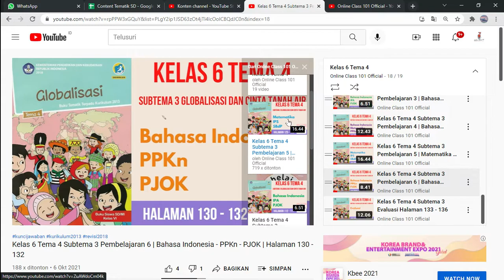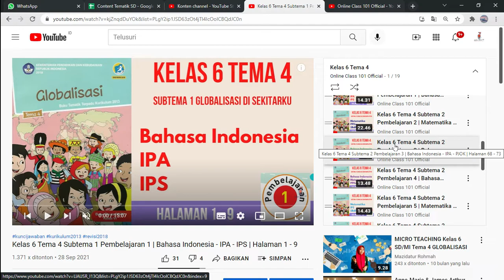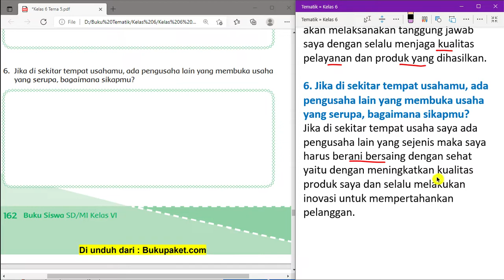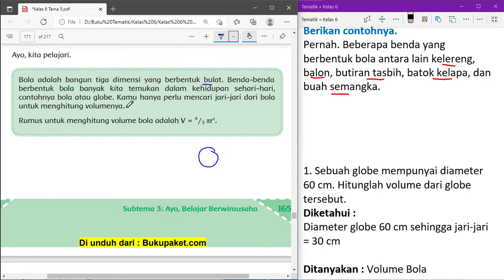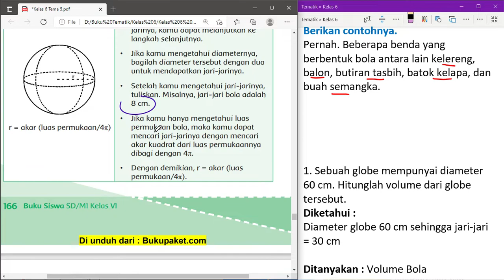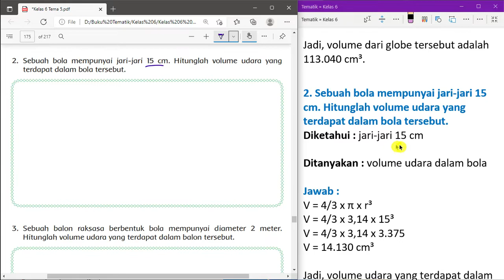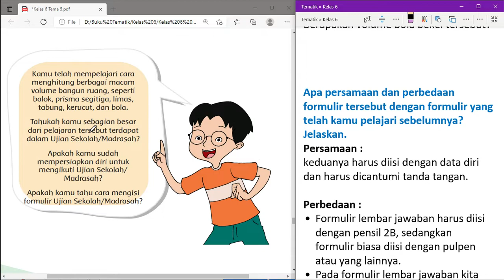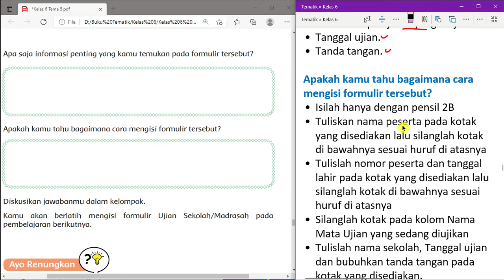Kelas 6 Tema 5 Subtema 3 Pembelajaran 4 | Bahasa Indonesia - Matematika - PPKn | Halaman 159 - 172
Kunci jawaban Kelas 6 Tema 5 Subtema 3 Pembelajaran 4 mata pelajaran Bahasa Indonesia - Matematika - PPKn di Halaman 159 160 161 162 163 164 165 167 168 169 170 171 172